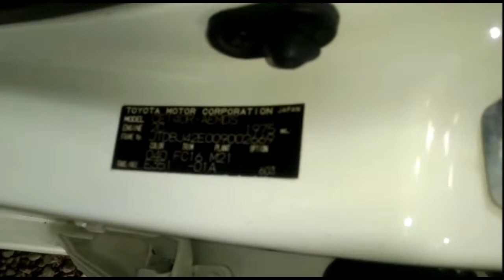TOYOTA COROLLA DIESEL XLI (141) CHASSIS NUMBER ENGINE NUMBER LOCATION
TOYOTA COROLLA XLI (141) CHASSIS NUMBER ENGINE NUMBER LOCATION.